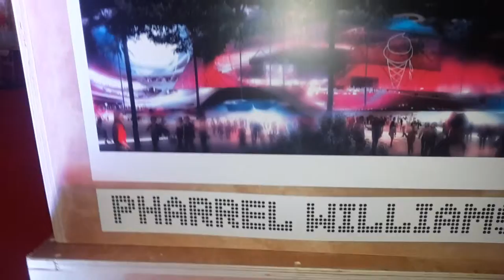Furniture by Bradd Pitt et chateau miraval vignoble Bradd Pitt . oeuvre de Pharell william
Arternative, Exposition by Kira, mobilier signé Bradd Pitt et chateau miraval vignoble Bradd Pitt .Sketch architecture de Pharell william. Philippe Pasto. videos et installation.